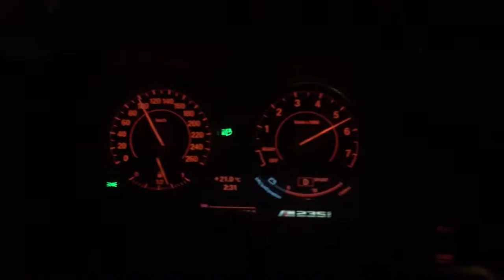M235i acceleration 0-160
Fast acceleration